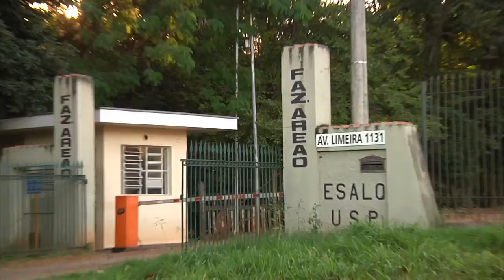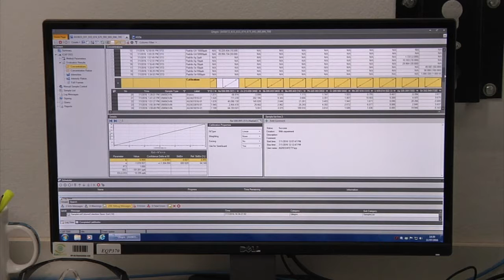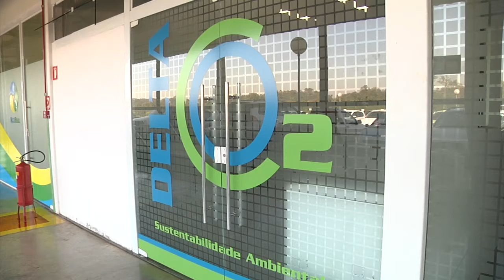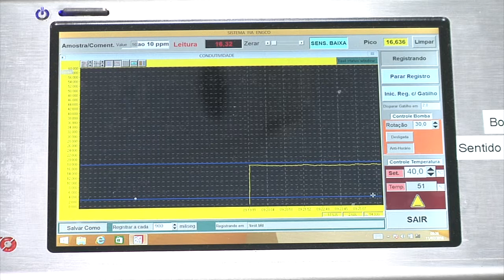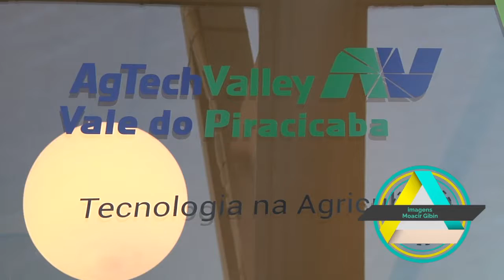TV USP Informa 57 - 10 anos da ESALQTec e lançamento do projeto AGTech Valley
Ao celebrar seus 10 anos de existência, a Incubadora ESALQTec se lança em mais um projeto promissor: o AGTech Valley, com o objetivo de colocar Piracicaba definitivamente no mapa mundial da biotecnologia agrícola.